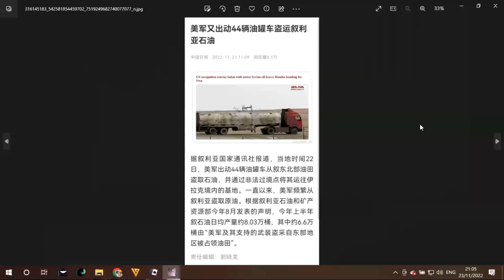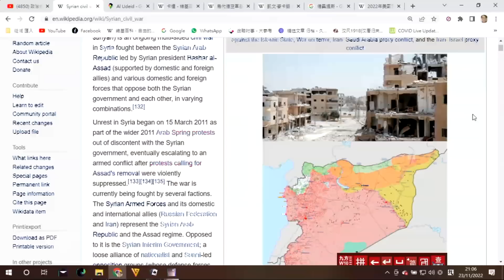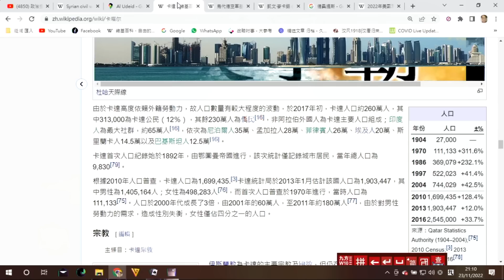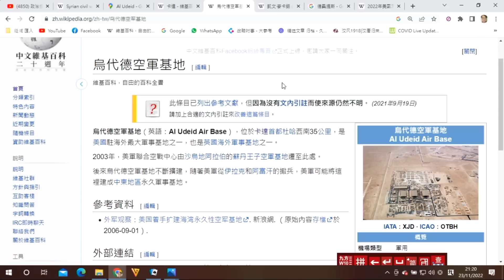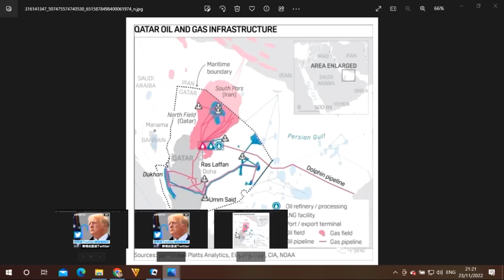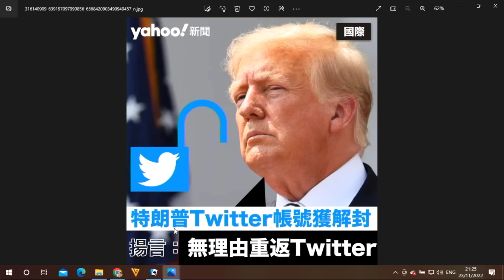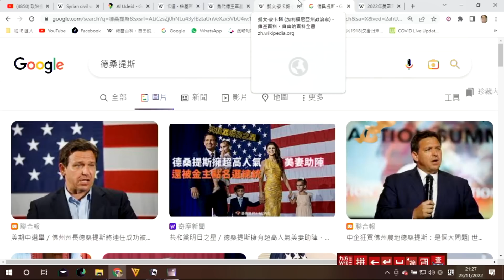中美爭霸260a 共和黨將勝2024大選執政到2036/卡塔爾舉辦世界杯破多項紀錄 20221124